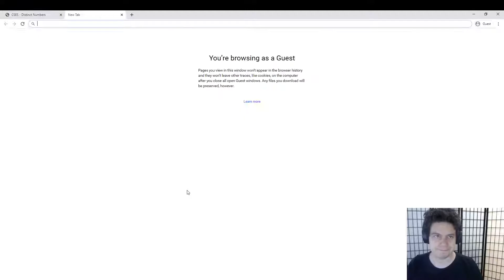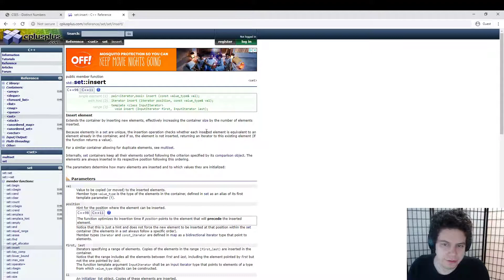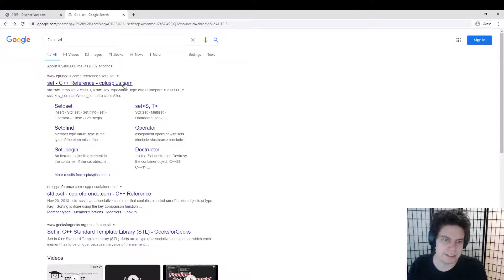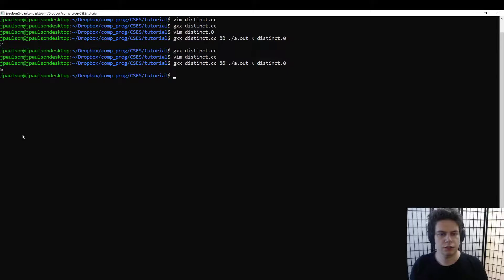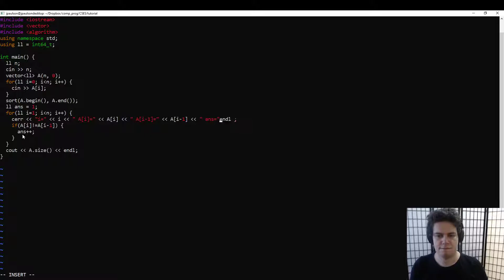Competitive Programming Guide - Searching and Sorting #1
I didn't discuss running time during the video, so let me do it here. Because N  is up to 200,000, an O(N^2) solution would be too slow. The two solutions I showed in the video are both O(N log N).

An example of a solution that would be too slow is a "manually implemented" set, where you store a vector of "distinct numbers so far", and compare each element to each of the "distinct numbers so far" every time. In the worst case where all the numbers are distinct, you would end up comparing all pairs of numbers which is 20 billion comparisons, which is too slow.